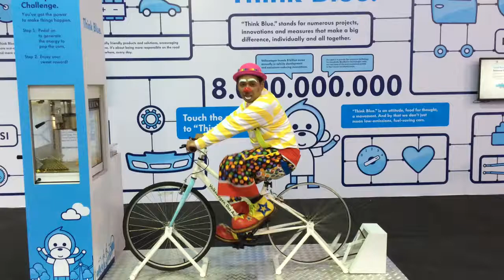Funny Clown,Badut clown,badut murah,cheaper Clown ,magician,street MAGIC 012-2177075